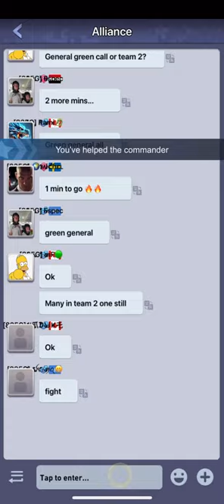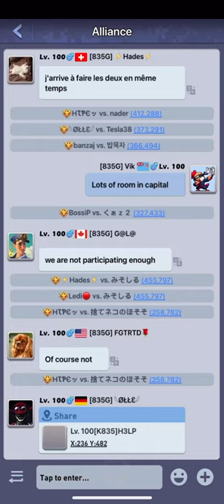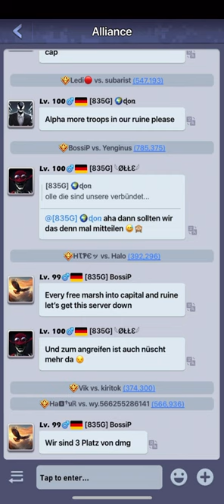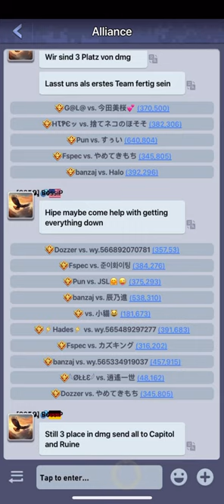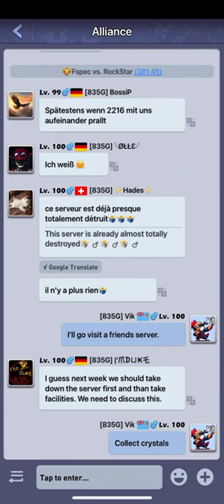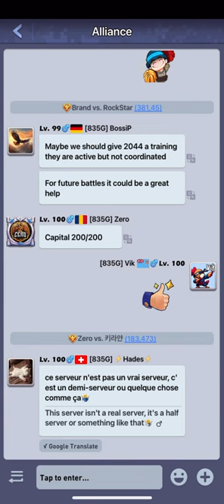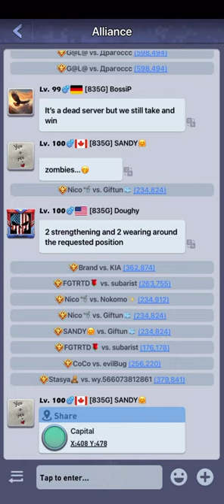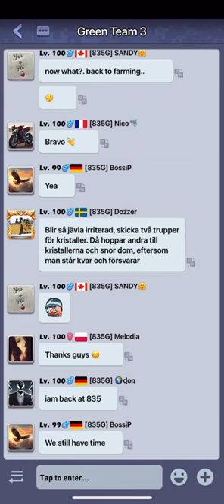TOPWAR : Ultimate Dominators week 2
Very dead week.  No fights. Not much action at all on any server.  But it’s building up.  So will be changing soon.